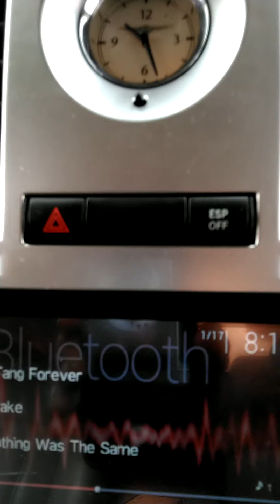real street niggas